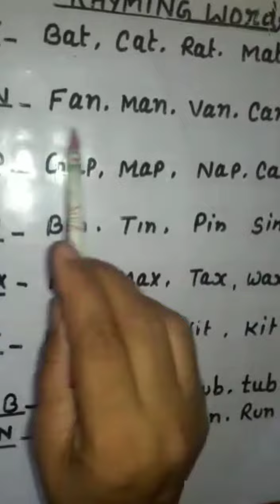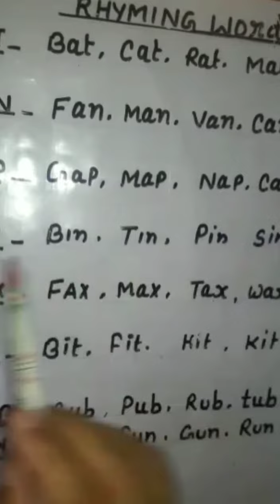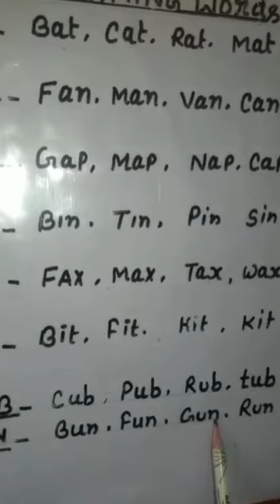Rhyming Words | Rhyming Words for kids |Rhyming Words for kindergarten|Edu Brainly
Rhyming Words | Rhyming Words for kids |Rhyming Words for kindergarten

Video Creator : Mrs. Vinita Emmanuel

Thanku😊
Edu Brainly
EduBrainly